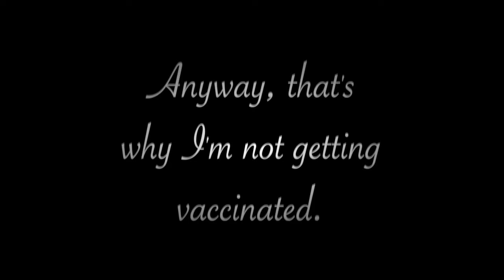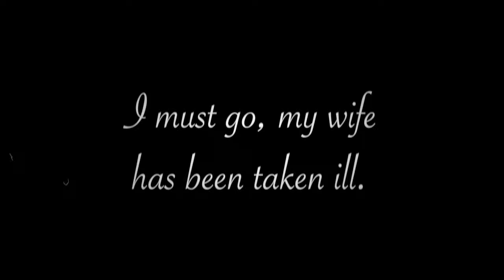centenary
how come this is a silent film when they're clearly wearing microphones?